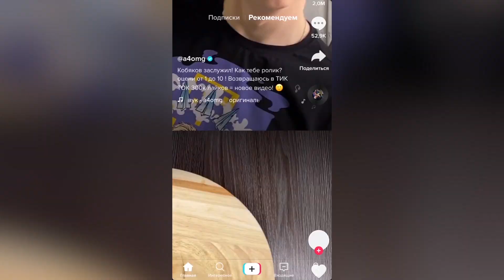Все про Тик-Ток: почему он сейчас очень популярен и как стать тиктокером